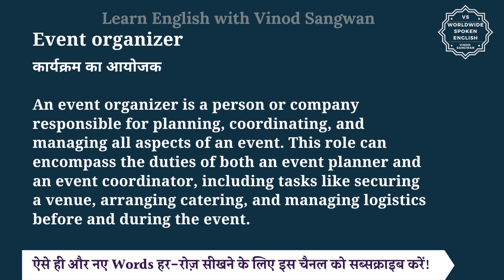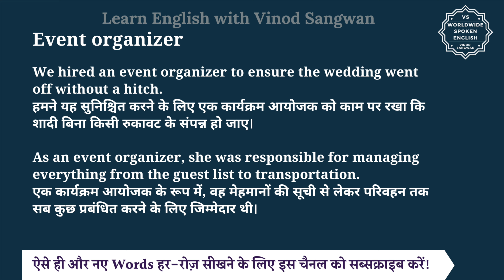Event organizer meaning in Hindi | Event organizer ka matlab kya hota hai | English to hindi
इस वीडियो में आप Event organizer का हिंदी में मतलब समझेंगे और साथ में Event organizer का pronunciation भी सीखेंगें यानि की आप Event organizer के अर्थ के साथ साथ ये भी सीखेंगें की Event organizer को कैसे बोले या Event organizer को बोलने का सही तरीका क्या है |

तो बस एक मिनट में सीखिए Event organizer को|
Let’s learn Hindi Meaning of Event organizer in detail.

Event organizer का हिंदी में अर्थ होता है
कार्यक्रम का आयोजक

An event organizer is a person or company responsible for planning, coordinating, and managing all aspects of an event. This role can encompass the duties of both an event planner and an event coordinator, including tasks like securing a venue, arranging catering, and managing logistics before and during the event.

We hired an event organizer to ensure the wedding went off without a hitch.
हमने यह सुनिश्चित करने के लिए एक कार्यक्रम आयोजक को काम पर रखा कि शादी बिना किसी रुकावट के संपन्न हो जाए।

As an event organizer, she was responsible for managing everything from the guest list to transportation.
एक कार्यक्रम आयोजक के रूप में, वह मेहमानों की सूची से लेकर परिवहन तक सब कुछ प्रबंधित करने के लिए जिम्मेदार थी।

Event organizer को इन उदाहरणों से और अच्छे से समझ सकते हैं